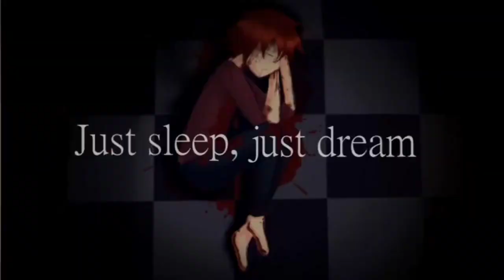NateWantsToBattle: Nightmare - FNaF Song | Vocal Cover Mashup [#162]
Suggest your ideas in the comments dowm below!
no spamming!